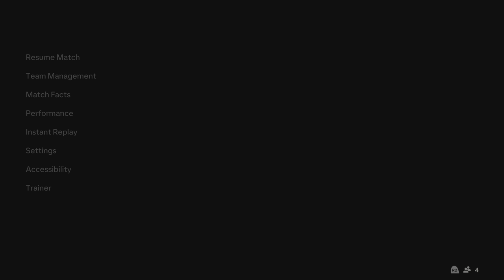FC 24_ Sheffield United vs. Arsenal FC - Premier League 23/24 Full Match at Bramall Lane |PS5™[4K60]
Sheffield United vs. Arsenal FC - English Premier League 23/24 Full Match at Bramall Lane Stadium